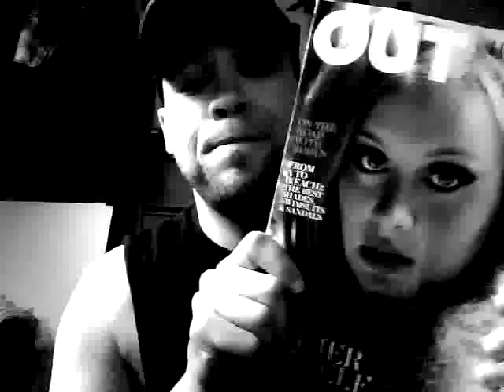GaGa, GLEE, and a Human Centipede!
this week has been FULL of media craziness...Music, TV and an effed up movie that makes me wanna crawl into my safe place. WHEW!